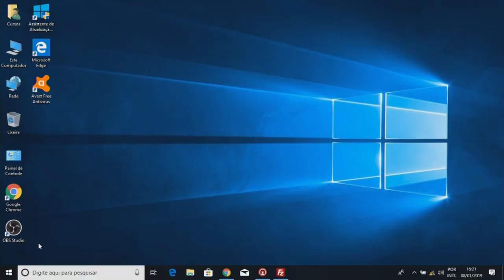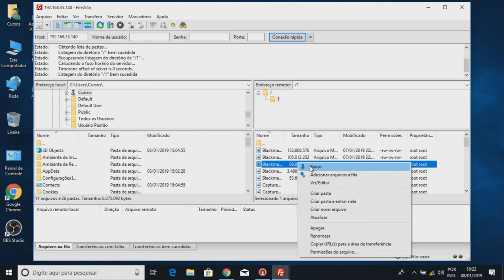Como acessar remotamente os arquivos do Hyperdeck